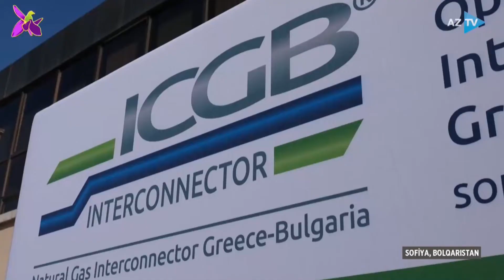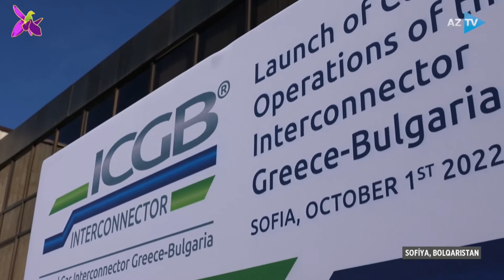Alidə Fərhadqızı ilə "AZTV Xəbər" (16:00) | 01.10.2022